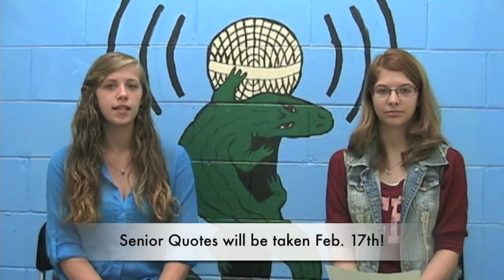Swamp Talk 1/14/2014